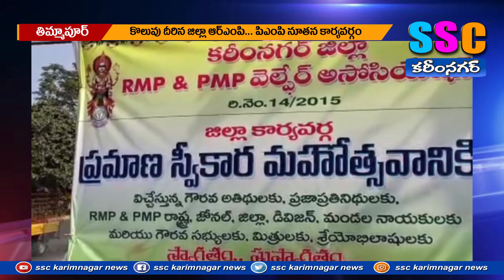కొలువుదీరిన జిల్లా ఆర్ఎంపి... పిఎంపి కార్యవర్గం...SSC NEWS KARIMNAGAR – 18.01.2023